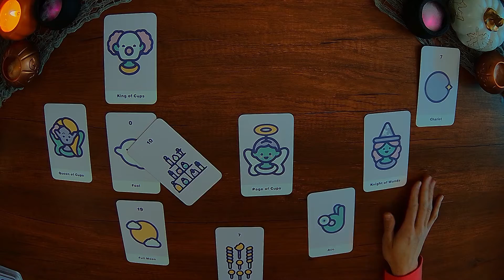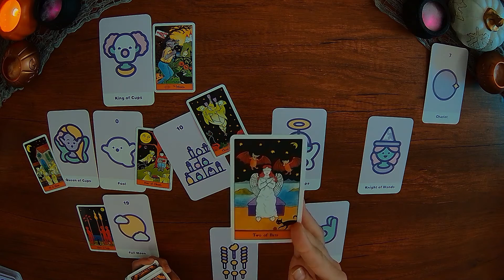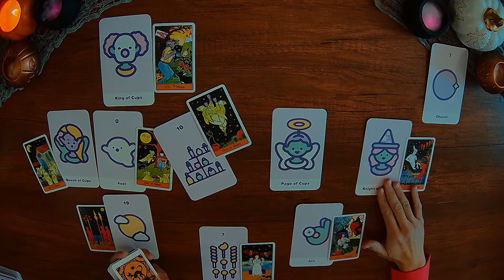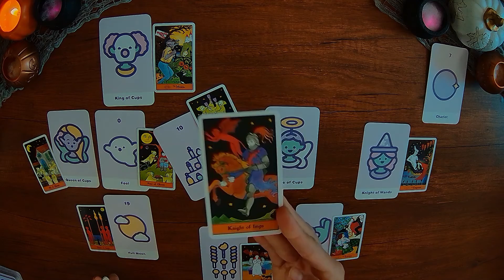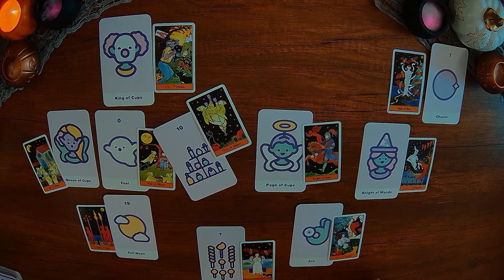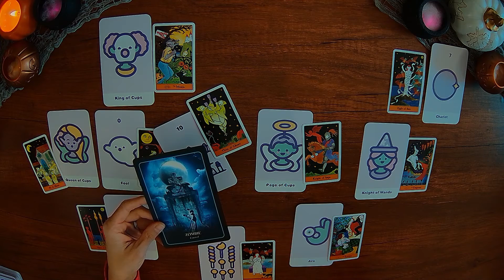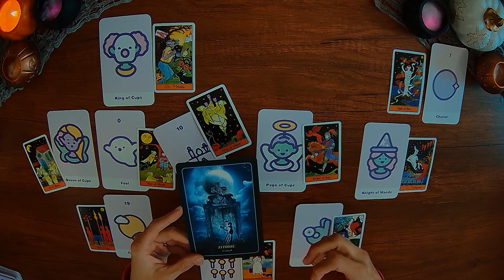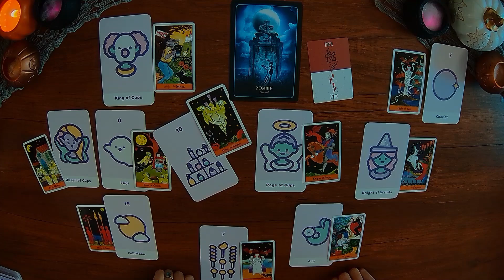LIBRA ♎ Your Hope & Joy Is Infectious 😃🧡🍒 October 2022 Tarot Reading 🔮📚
Monthly tarot and oracle card reading for Libra 🌞🌛⏫ October 2022.